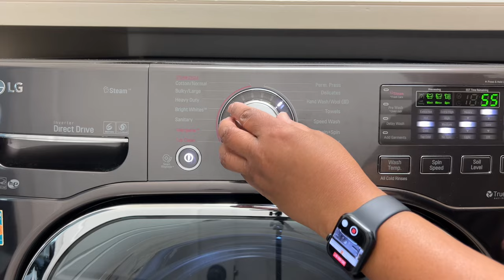CLEAN WITH ME | PRODUCTS & TOOLS | BEDROOM, BATHROOM & WALK-IN CLOSET | LAUNDRY | CLEANING TIPS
Hello, and welcome or welcome back to my Sissy Spaces. If you are new to my channel, my friends call me Charleen but my family call me Sissy…thus the channel name. I live outside of Atlanta with my husband of 33 years, our two young adult sons and fur baby, Max. I create all cleaning and homemaking videos and give you tips and tricks on how to maintain a clean, organized and tidy home.

In today's video, we're deep cleaning the upstairs owner's suite bedroom, bathroom and walk-in closet.  And of course, I've included my daily load of laundry.  I had also planned to clean the Kitchen, once hubby was done making his award-winning chili, but the boys beat to it.  BTW:  I hope today's video motivates you to get some cleaning done and if so, leave me running in the background and let's do this together.  Also, I'm changing things up a bit, as far as cleaning products are concerned, and I must say, I will be doing this in the future.

- LG Washer/Dryer
_-0&&msclkid=00c29d5d47851c0db4acf9cc67fb1966&gclid=00c29d5d47851c0db4acf9cc67fb1966&gclsrc=3p.ds

- Mesh Zipper Pouch

- Oven Liners